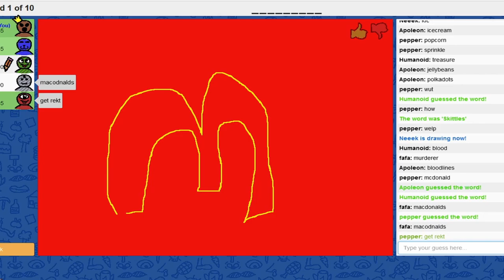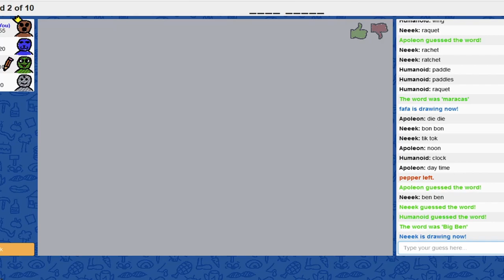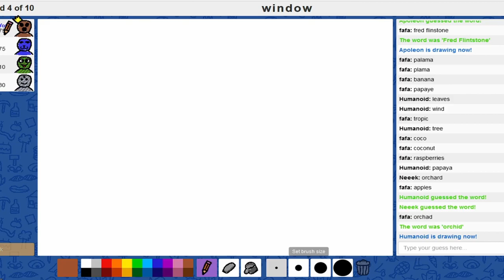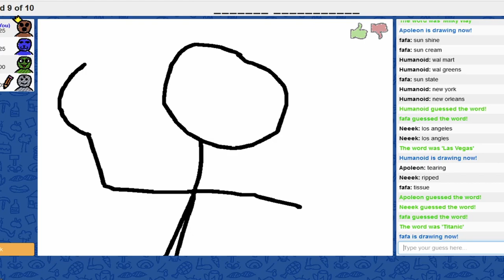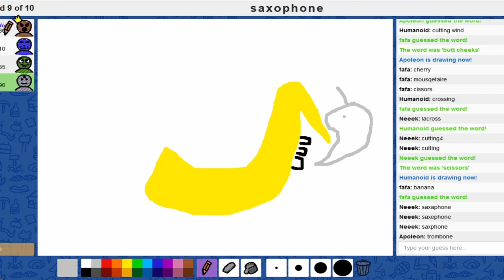Scribblio - The Worst Sandwich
Finding things in my hard drive from months ago.

The Crew:

Neek
Farine